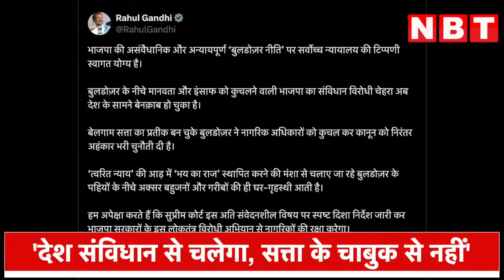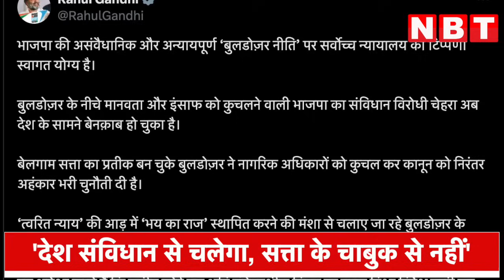Supreme Court on Bulldozer Action: Rahul Gandhi का SC की टिप्पणी पर बयान, BJP की बुलडोजर नीति | NBT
बुलडोजर कार्रवाई को लेकर सुप्रीम कोर्ट ने कड़ी टिप्पणी दी है। इस मामले को लेकर लोकसभा में विपक्ष के नेता राहुल गांधी ने कहा कि सुप्रीम कोर्ट की टिप्पणी स्वागत योग्य है। साथ ही उन्होंने बीजेपी पर हमला करते हुए कहा कि देश संविधान से चलेगा, सत्ता के चाबुक से नहीं।